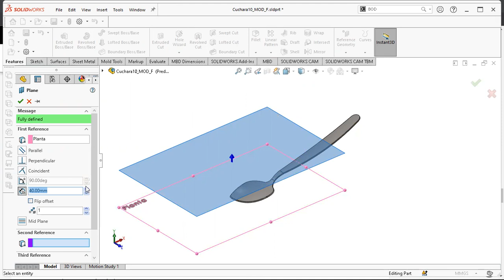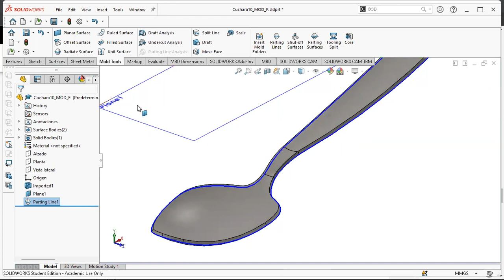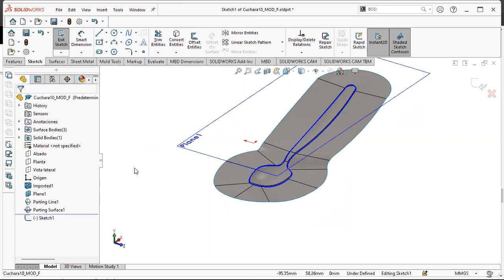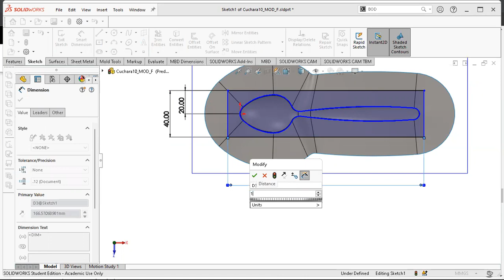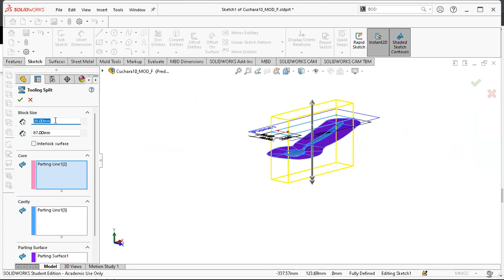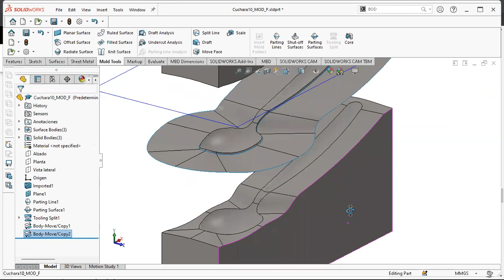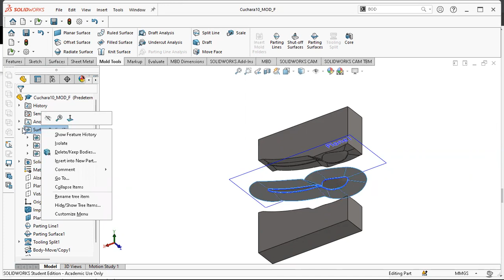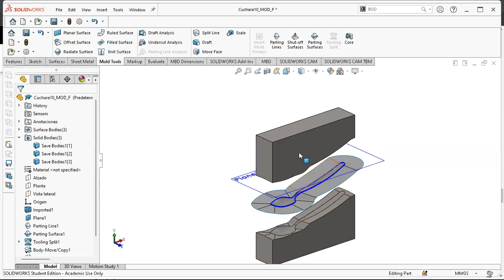SW OBT CAVID MOLDE CUCHARA